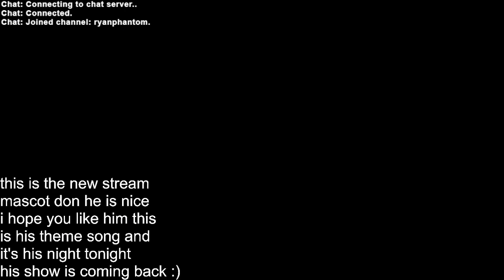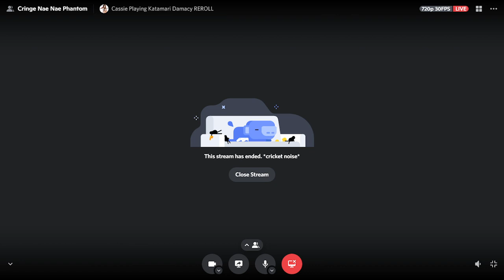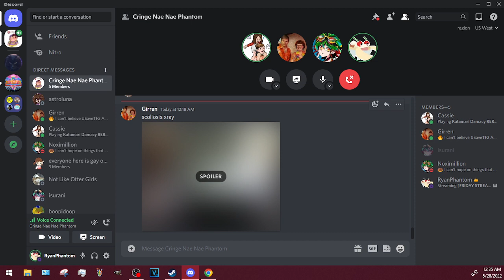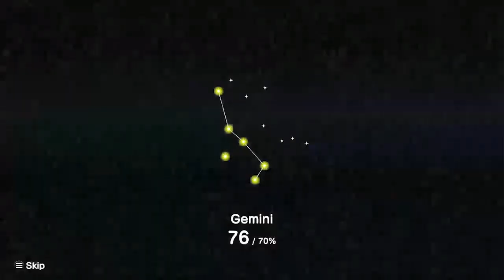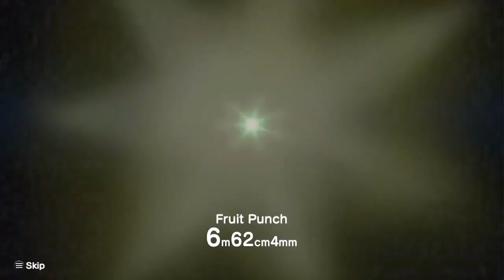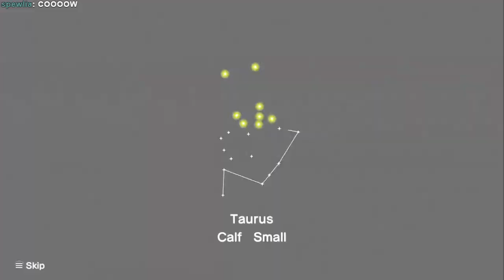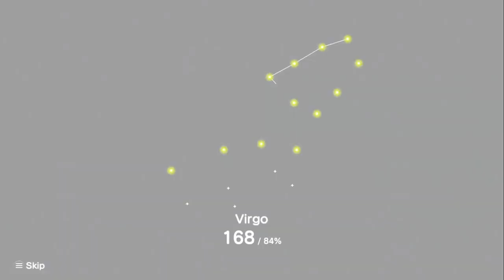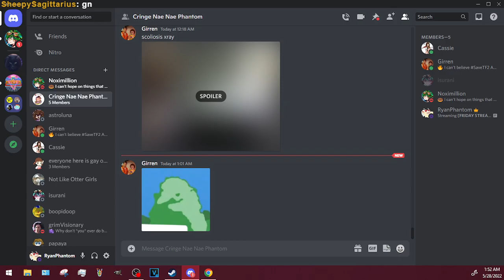Cassie & Friends play Katamari Damacy REROLL! Part 2 [5/27/22]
"im not dead!  im not dead!!", i continue to insist as i slowly shrink and transform into a corn cob
0:00 Tony Hawk
11:50 Katamari